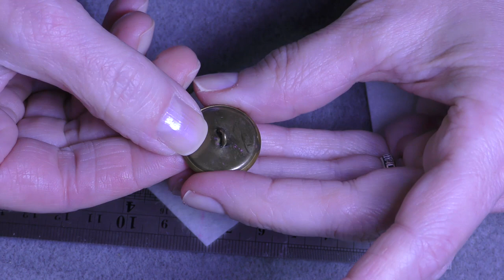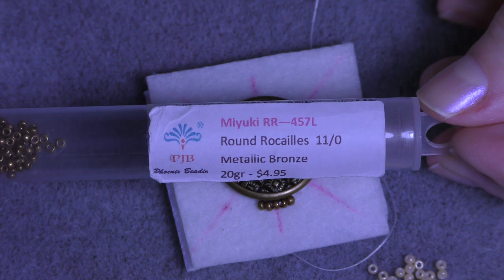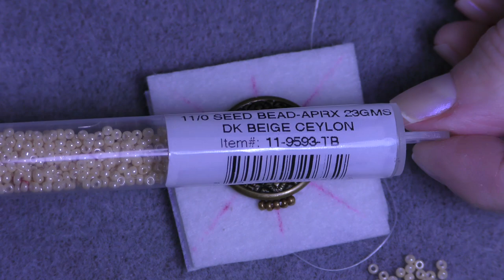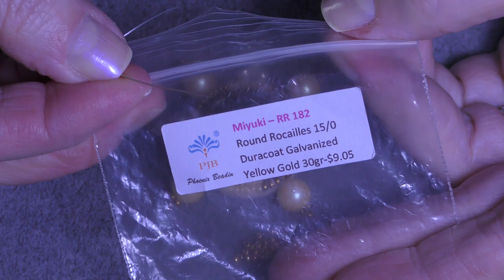Tutorial: Button Brooch Advanced. Пуговица Брошь Орден. Усложнённый вариант.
Пробуйте, творите , у Вас все получится!

Langues English/Russian